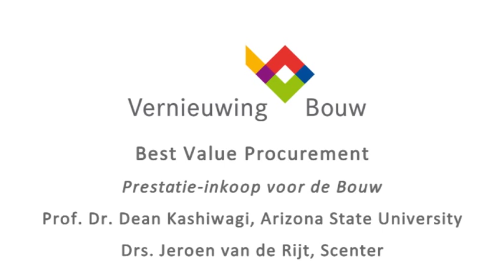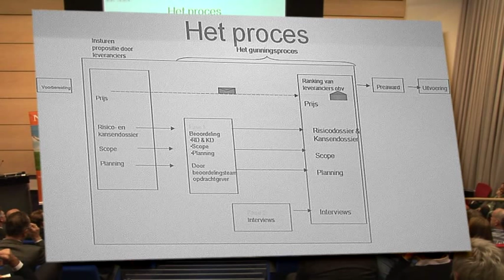Trailer Mini-Congres Best Value Procurement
Vernieuwing Bouw, Cobouw en NEVI organiseerden op 30 november een mini-congres over Prestatie-inkoop voor de bouw. Prestatie-inkoop, ook wel Best Value Procurement, is een nieuwe manier van inkopen, waarbij de kwaliteit van toelevering en het realiseren van het toegezegde werk boven de transactieprijs staan. Uiteraard binnen budgettaire grenzen. Het resultaat is een lagere TCO, een lager leveringsrisico en een beter totaal resultaat.

Key note speaker van de middag was prof. dr. Dean Kashiwagi van de Performance Based Studies Research Group van de Arizona State University. Professor Kashiwagi is de internationaal erkende expert op het gebied van Best Value Procurement, een veelgevraagd spreker en heeft meer dan 150 publicaties op zijn naam, mede gebaseerd op vele honderden aanbestedingen volgens de principes van Best Value Procurement.